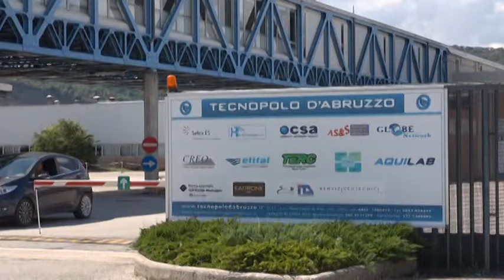L'Aquila, Accord Phoenix pronta a partire